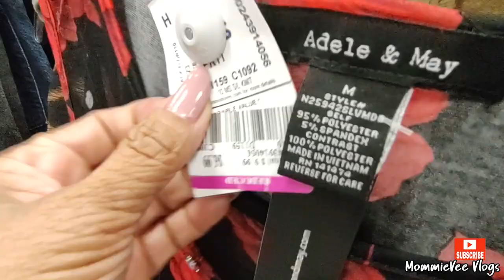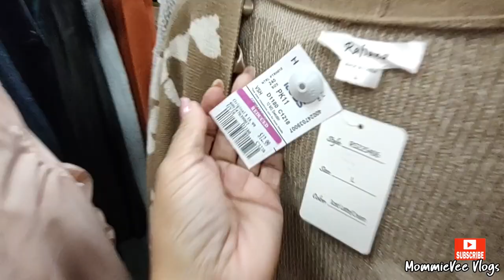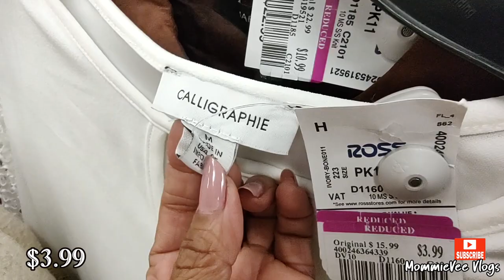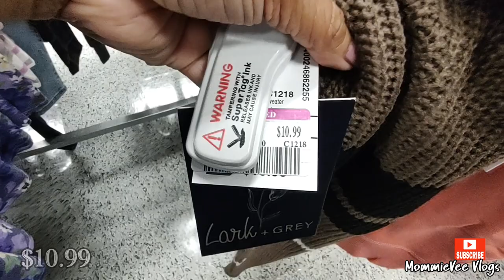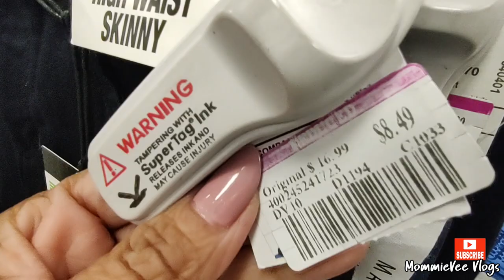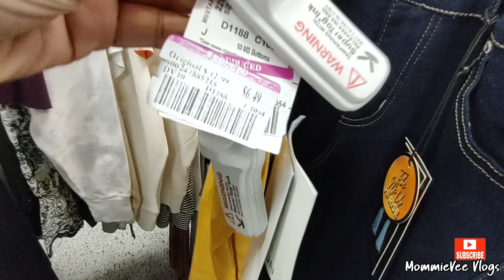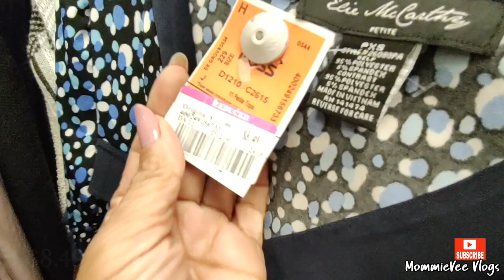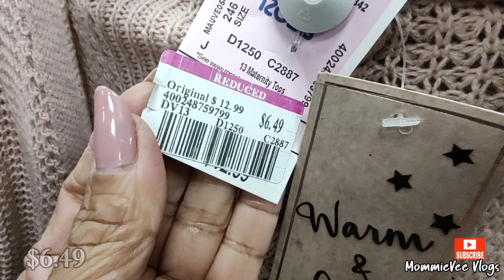❤️Ross Fashion CLEARANCE Finds Designer Clothing Tops Blouses as Low as $3.99 | Shop With Me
❤️Ross Fashion CLEARANCE encuentra blusas de ropa de diseñador por tan solo $ 3.99 | Compra conmigo
❤️Ross Fashion CLEARANCE Tìm quần áo hàng đầu Áo cánh thấp tới $3,99 | mua sắm với tôi
❤️Ross Fashion Clearance ने डिज़ाइनर क्लोदिंग टॉप ब्लाउज़ को $3.99 जितना कम पाया | मेरे साथ खरीदारी करें
❤️Ross Fashion CLEARANCE encontra blusas de roupas de grife a partir de US$ 3,99 | Compre comigo
❤️Ross Fashion CLEARANCE는 $3.99의 최저 디자이너 의류 탑 블라우스를 찾습니다 | 나와 쇼핑하기

Hi! Let's go shopping! Come Shop & Browse with me at Ross Dress for Less.
New finds at Ross! Ross clearance deals! Ross Year-End CLEARANCE FINDS as low as $3.99!! Ross designer clothing for less. Ross RED TAG clearance sale. Ross winter fashion deals. Ross winter shopping deals. Ross haul. Ross shopping. What's new at Ross. Ross shop with me.